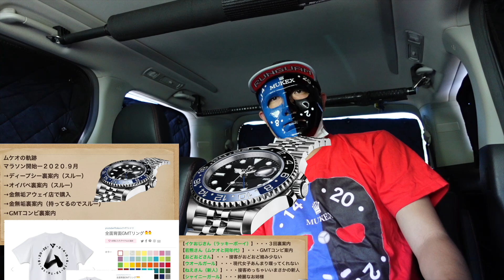【ロレックス】９月発売 ゼニスクロノグラフ凄すぎ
00:00オープニング
01:40本編
02:57サイトをみよう
08:05終わりに

ムケオ購入のロレックス

さぶチャンネルガジェット紹介↓↓
UCpHyPNkd8vhjfqQKRzm_bJA